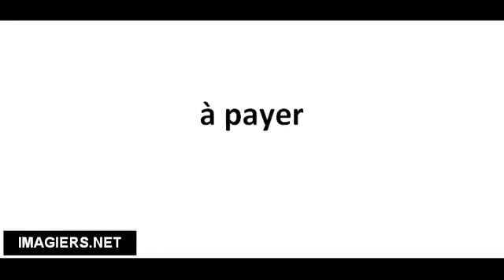Pronuncia corretta à payer